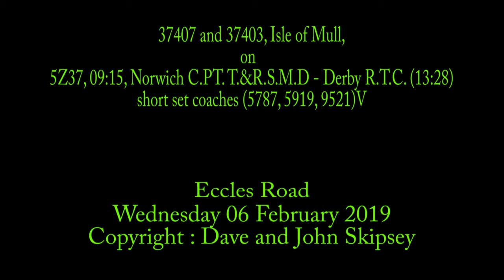37407 and 37403, Isle of Mull, on 5Z37, 09:15, Norwich C.PT. T.&R.S.M.D - Derby R.T.C. (13:28)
37407 and 37403, Isle of Mull, on 5Z37, 09:15, Norwich C.PT. T.&R.S.M.D - Derby R.T.C. (13:28)
short set coaches (5787, 5919, 9521)
Eccles Road